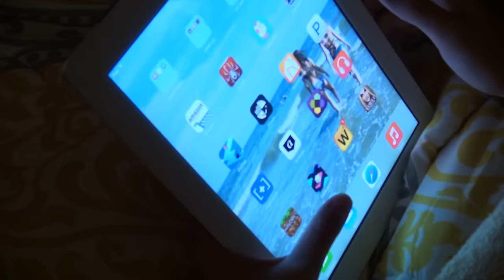My Night Time Routine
Heating Pad:

28-Day Treatment

Just Pure White: